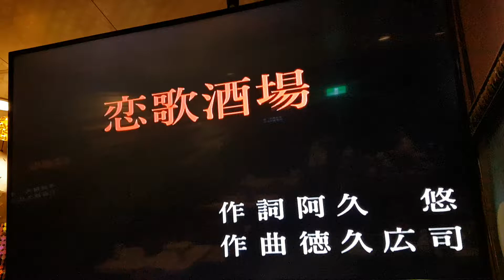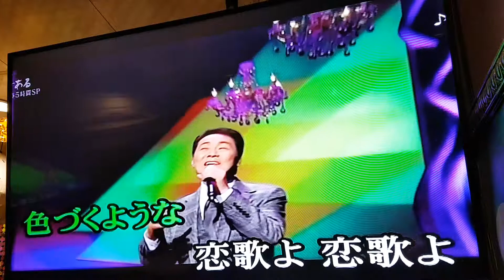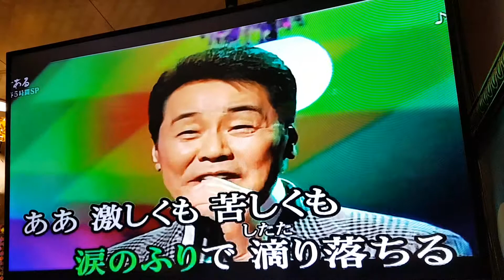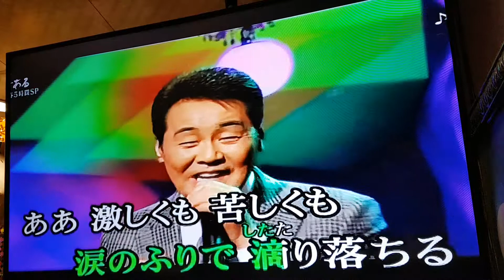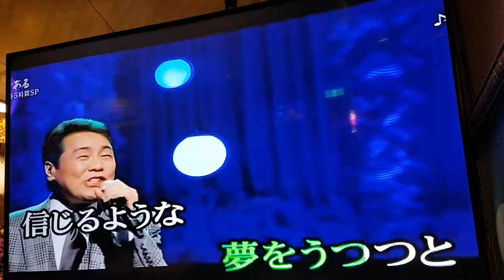戀歌酒場 cover 小姜（20180401哈拉）